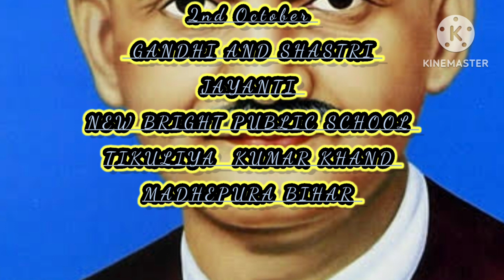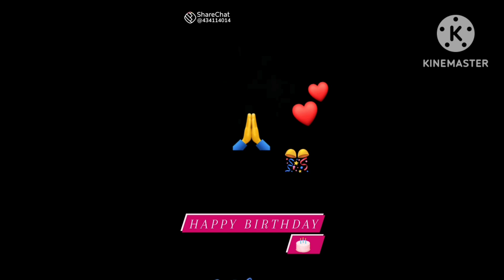2ND OCTOBER GANDHI AND SHASTRI JAYANTI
Gandhi aur Shastri Jayanti ke Shubh avsar per